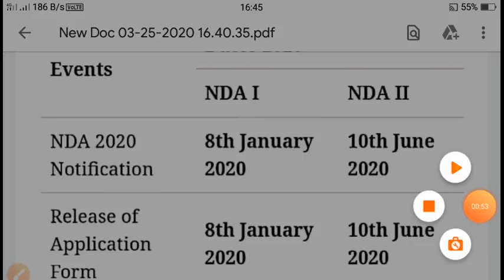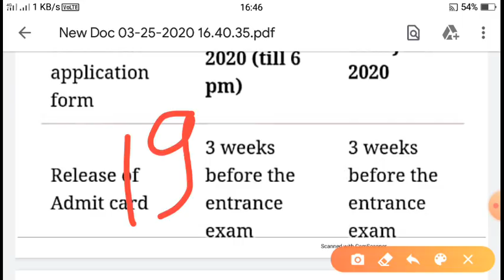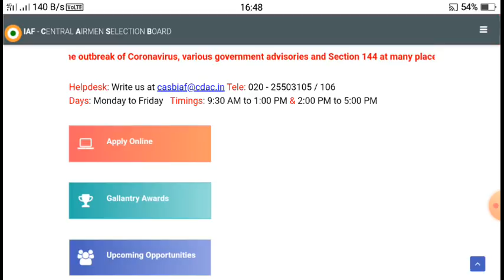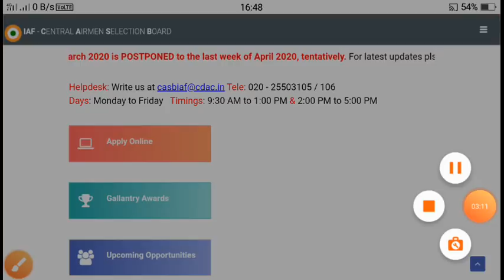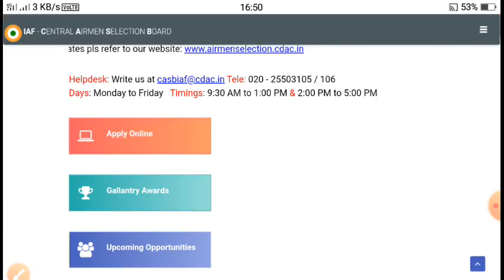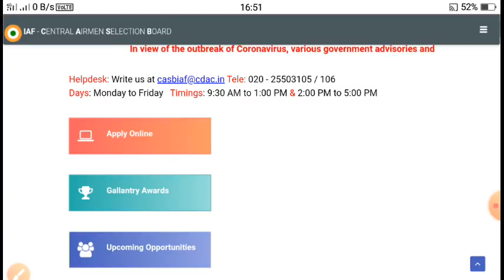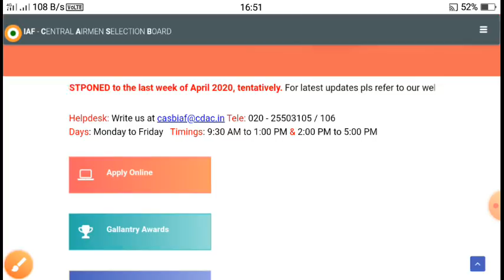NDA Exam 01/2020 | Airforce 30 April Final Merit | Navy Phase Second Exam|Must watch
guys welcome here here I'm discuss about the airforce navy & nda exam related important points guys this video help a lot for you if you want to know when your exam is conduct.